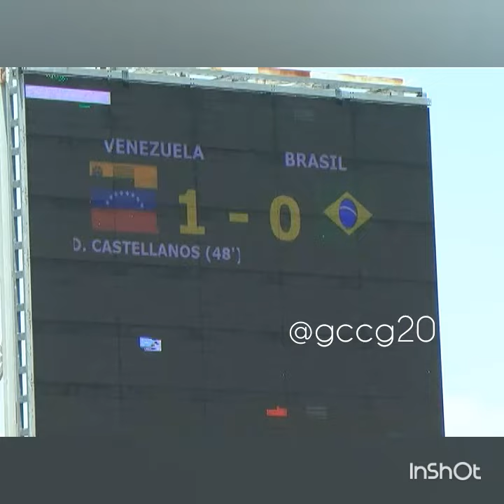video gol Deyna VinotintoFemenina Campeona INVICTA BICAMPEONAS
GABRIELA COLMENARES

SURAMERICANO SUB 17 FEM
Vinotinto femenina campeona invicta

Venezuela 1-0 Brasil

VERÓNICA HERRERA
Defensa Selección Venezuela

SANDRA LUZARDO
Defensa Selección Venezuela

DANIUSKA RODRÍGUEZ
Jugadora Selección Venezuela

MARÍA GABRIELA GARCÍA
Jugadora Selección Venezuela

NAYLUISA CÁCERES
Portera Selección Venezuela

HILARY VERGARA
Defensa Selección Venezuela

KENNETH ZSEREMETA
Entrenador Selección Venezuela